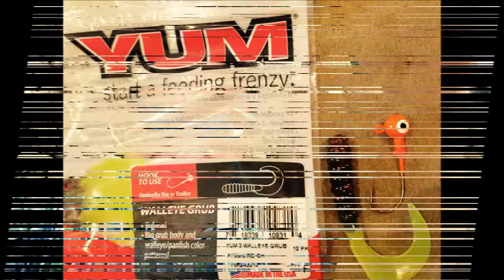Street Fishing - Riverside MO USA // Sauger (Walleye Similar)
Took me about 25 years to catch my first Missouri River Sauger in the Kansas City area. I have caught 6 in this area in the last 2 or 3 years with a big zero last year. I believe I lost a Sauger in this creek when I was about 16 years old. This started my obsession with the fish.